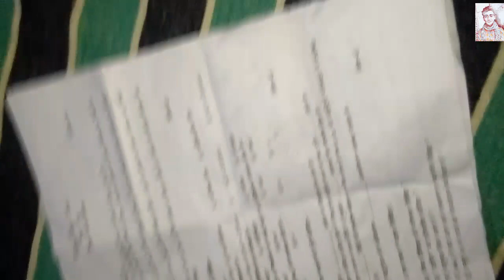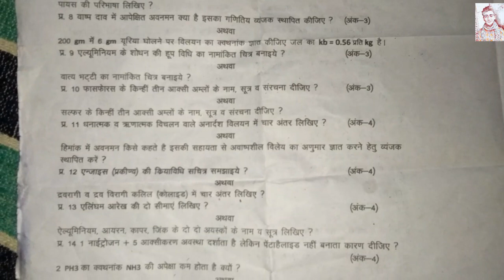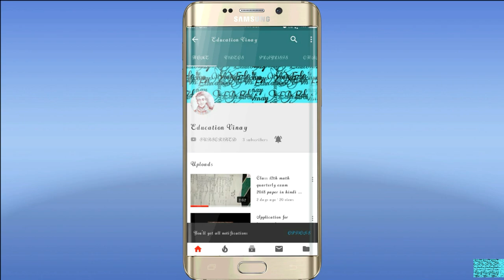Chemistry class 12th quarterly exam 2018 paper in hindi medium।objective OT answer key sheet rasayan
Hello friends! Aaj ke is video mein class 12th Chemistry ka quarterly exam paper 2018 ka dikhaya gaya hai jo ki MP board hindi medium ka hai. Class XII Biology question paper for MP board in Hindi medium.